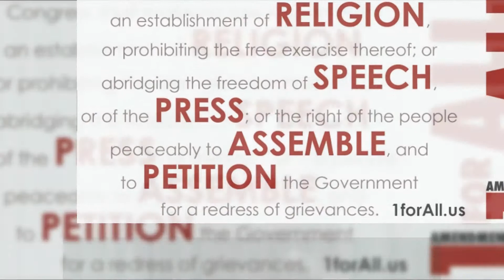i am an american also